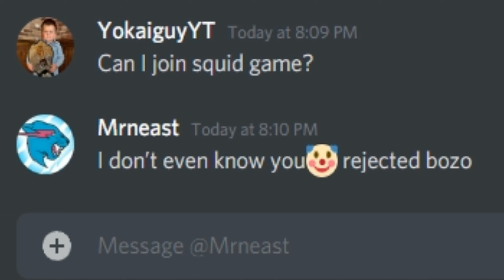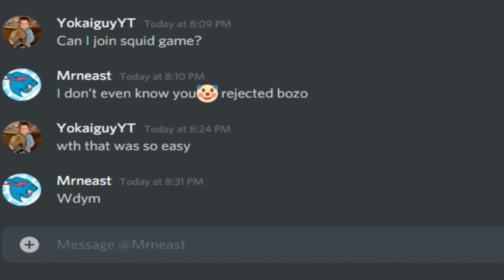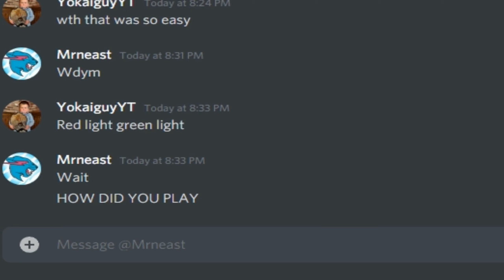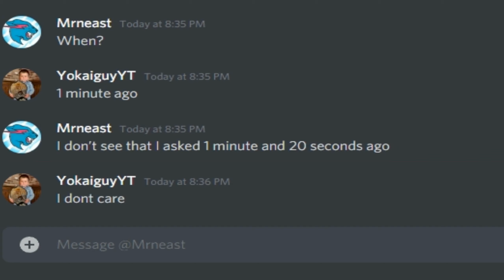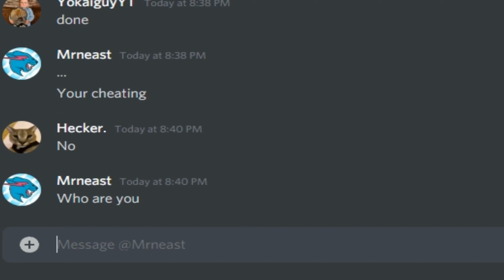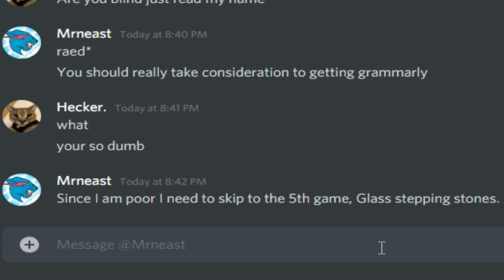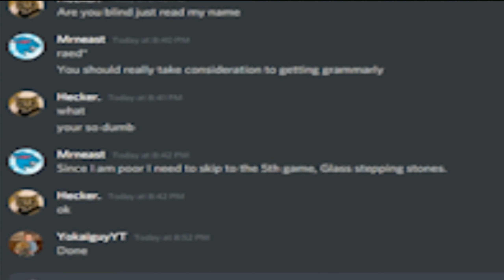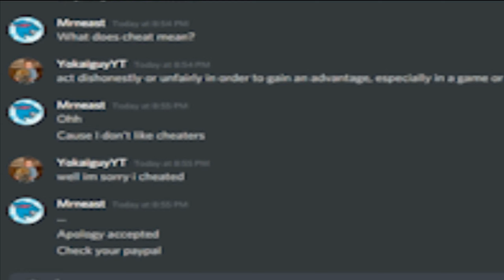I SNUCK into Mrbeast Squid Game...